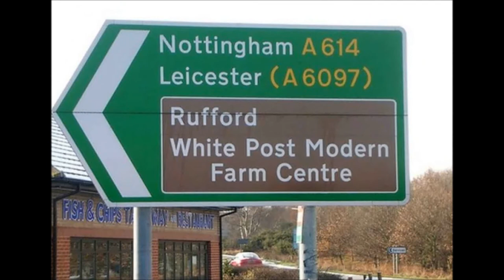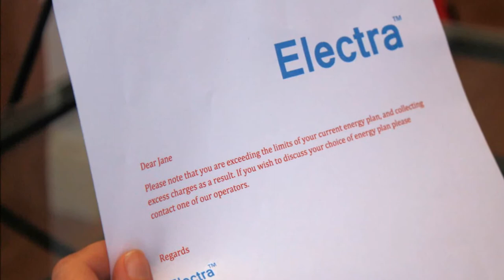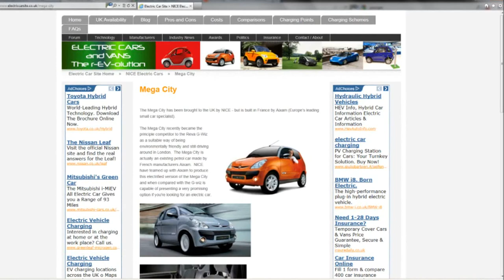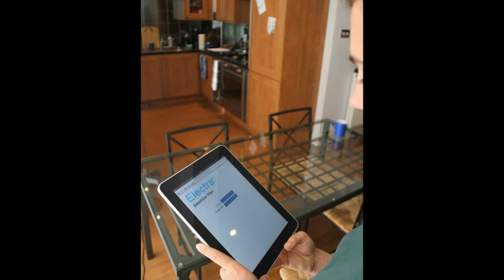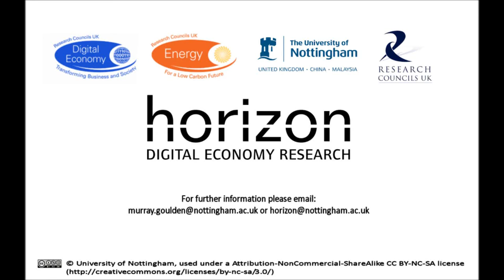Smart Homes – Negative Variante: Janes Erfahrung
Jane zieht in eine Wohnung mit integrierten Smart-Home-Anwendungen, die aber nicht so recht zu ihrem Lebensstil passen. Das Video stellt die potenziellen Herausforderung von Smart Homes anschaulich dar. Es ist Teil einer Video-Serie zu den Vor- und Nachteilen von Smart Homes.
Die englische Originalversion des Videos wurde von der Universität Nottingham produziert. Im Auftrag von E.ON hat das Ecologic Institut diese deutsche Sprachversion des Videos erstellt und für einen Fokusgruppen-Workshop im Rahmen des Forschungsprojekts "Konsumentenpräferenzen für Smart Homes: Vergleichsstudie Großbritannien, Deutschland und Italien" eingesetzt. Sprecherin ist Ida Lübben, zuständig für die Tontechnik war Melanie Kemper.

Jane moves into a flat with integrated Smart Home technology, which does not fit her lifestyle. The video illustrates potential challenges of Smart Homes. It is part of a series of videos about advantages and disadvantages of Smart Homes.
The original English version was initially produced by the University of Nottingham. On behalf of E.ON, Ecologic Institute created a German version of the video and showed it during a focus group workshop of the research project "Consumer Preferences for Smart Homes: Comparative Study between the United Kingdom, Germany and Italy". Ida Lübben did the German voiceover of the video; Melanie Kemper was responsible for audio recording and editing.